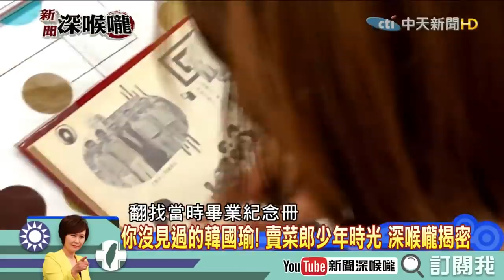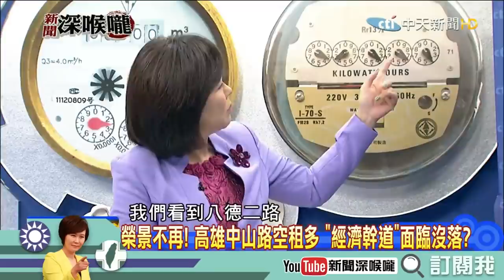【深喉嚨之不看會後悔】韓流好狂！幫你複習韓國瑜說過什麼！